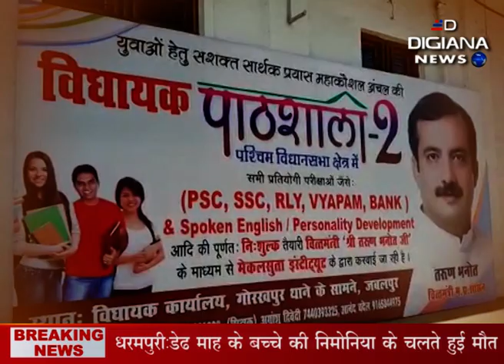मध्यप्रदेश के वित्त मंत्री तरुण भनोट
मध्यप्रदेश के वित्त मंत्री तरुण भनोट एक सुलझे हुए और मिलनसार व्यक्तित्व के धनी माने जाते हैं। क्षेत्र की जनता और कार्यकर्ताओं से सीधा जुड़ाव और उनके समस्याओं को दूर करना ही उन्हें एक अलग विशिष्ट पहचान देता है। जहां उनका राजनीतिक सफर भले ही लंबा और संघर्षपूर्ण रहा हो, लेकिन उनके परिवार का शुरू से ही राजनीतिक जुड़ाव रहा है।
__डिजिआना न्यूज की खास पेशकश